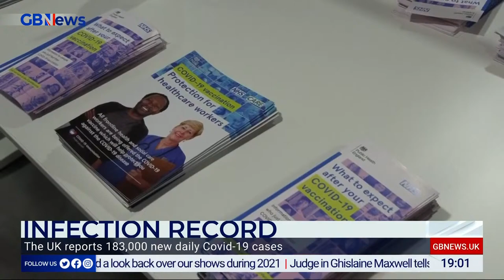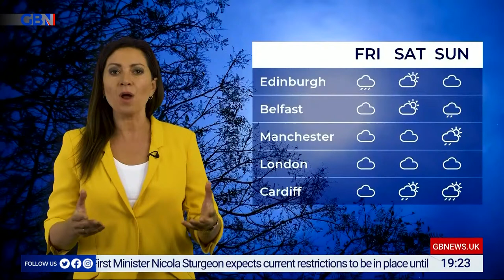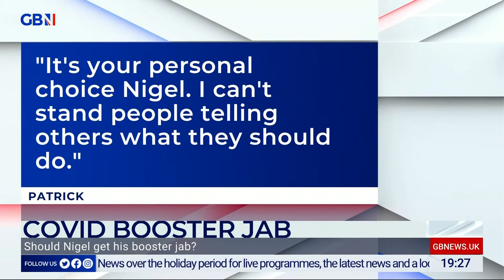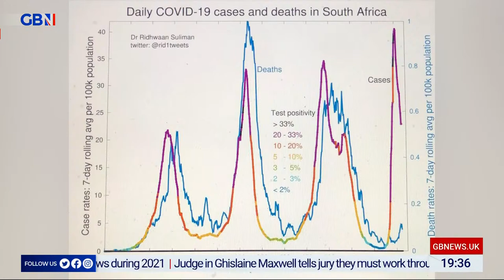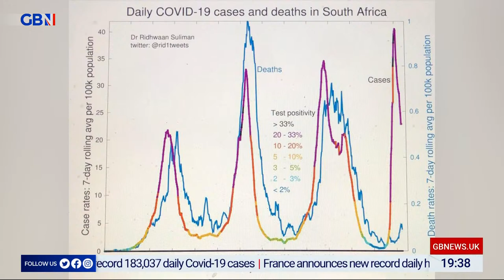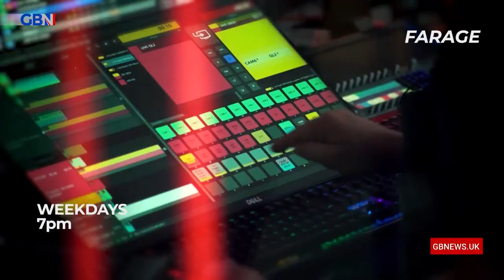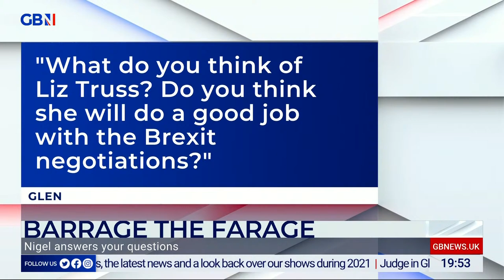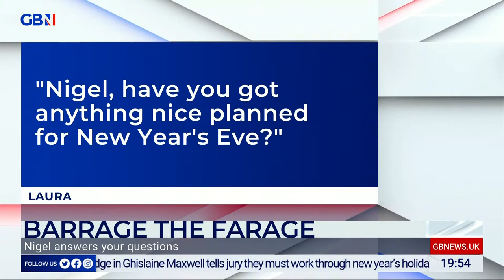Farage | Wednesday 29th December